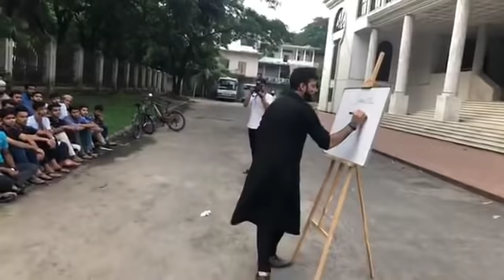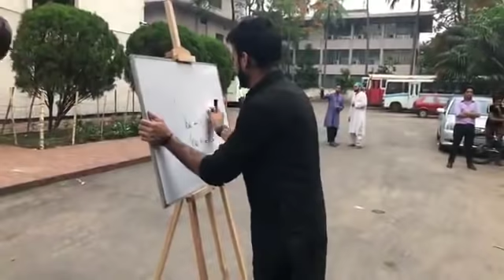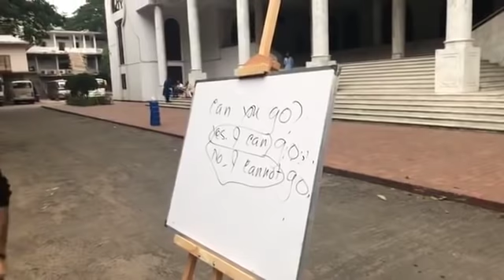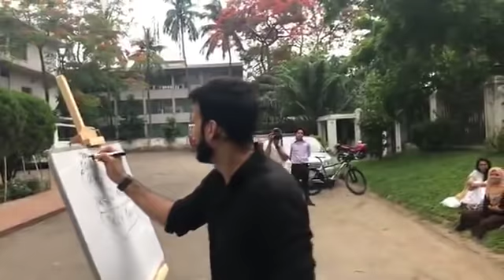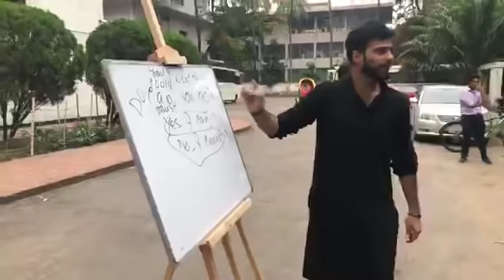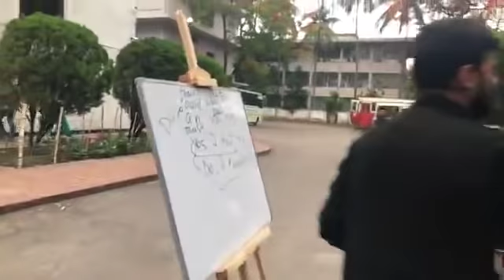FREE Spoken English class for Dhaka University students once in a month.